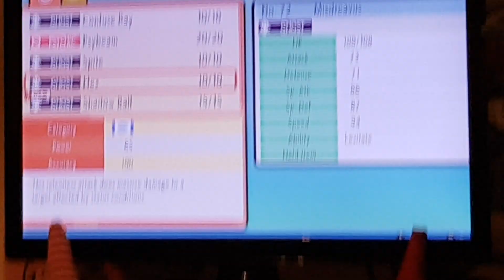pokemon Shining Pearl part 12